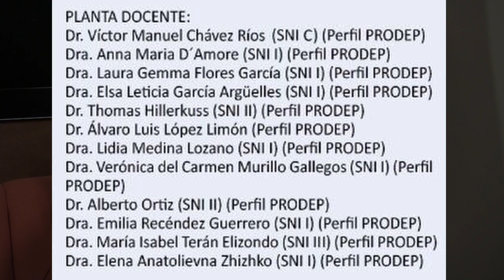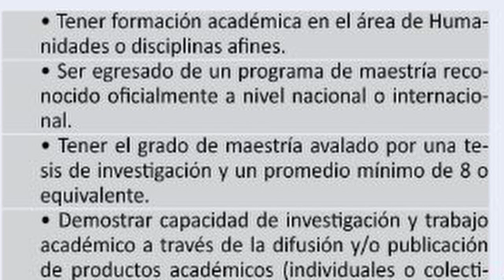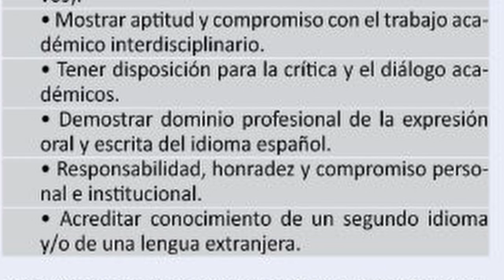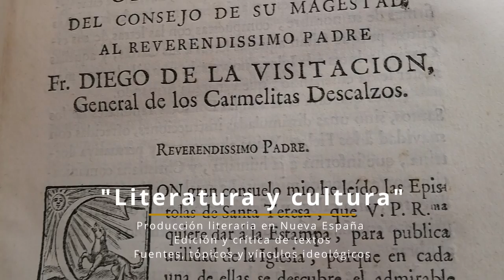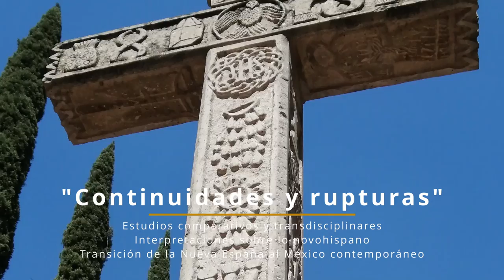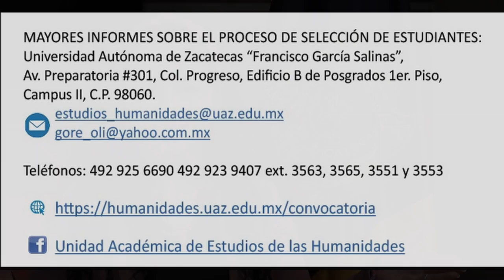Convocatoria Estudios Novohispanos 2022-2026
La Universidad Autónoma de Zacatecas, “Francisco García Salinas a través del Doctorado de Estudios Novohispanos, se complace en invitar a toda la comunidad de estudiantes y profesionales interesados en realizar investigaciones sobre la época novohispana de los siglos XVI al XVIII, para que formen parte de la quinta generación 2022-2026.

Dicho programa cuenta con el reconocimiento del PNPC del CONACYT, que se rige bajo una modalidad semipresencial.